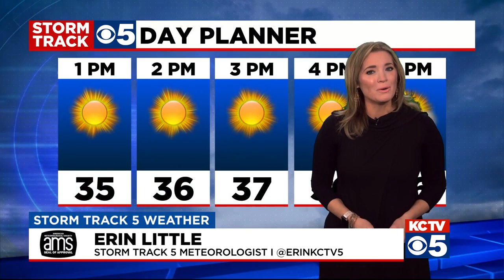KCTV5 News Morning Update: January 28, 2021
The Kansas City International Airport is introducing new inclusion measures, offering a new family play zone area in Terminal B.